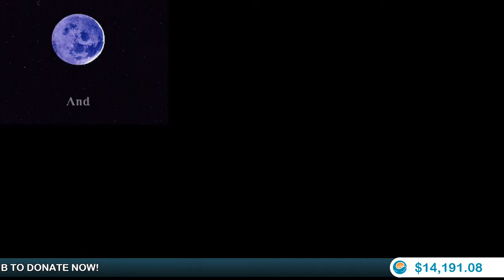Goosebumps: Escape from Horrorland - Sarge Club's 5th Annual Mystery Cavalcade